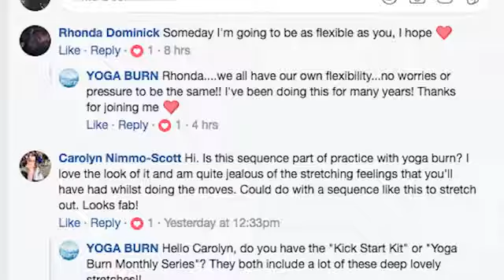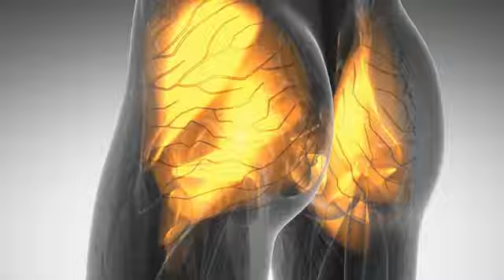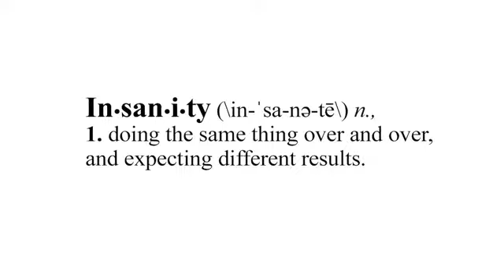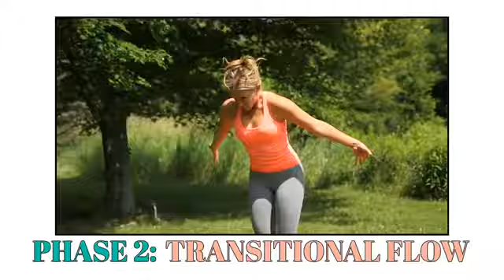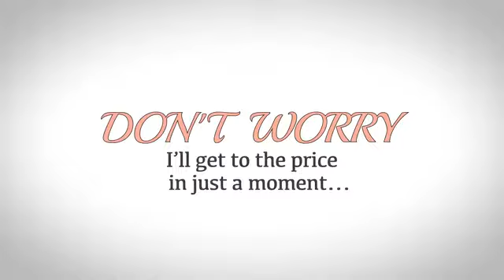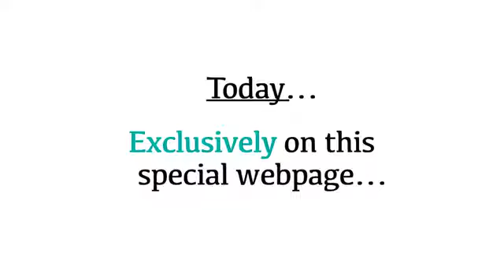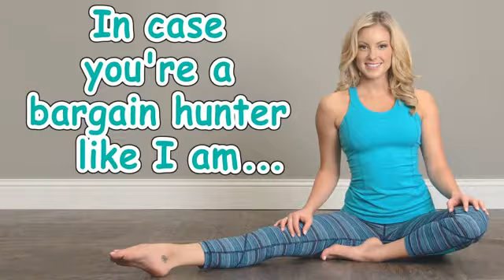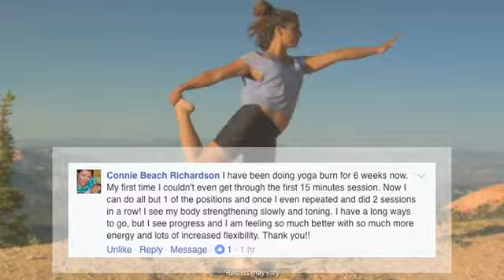How To Improve Yoga | 10 Minute Yoga Workout for Beginners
Helping Women Get Lighter, Healthier and Happier
 Learn How to avoid 1 common yoga pitfall that often leads women to injury, stress and even weight gain
3 of the worst and most common yoga mistakes women make every day
3 powerful methods for women wanting to maximize the amazing benefits of yoga
1 brand new little yoga routine to help boost metabolism and shape your 'yoga booty!'